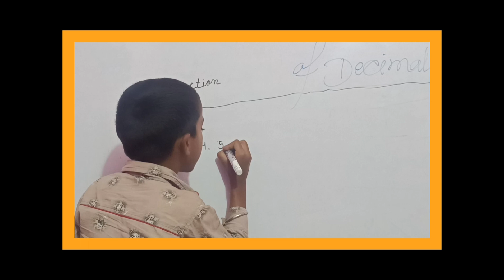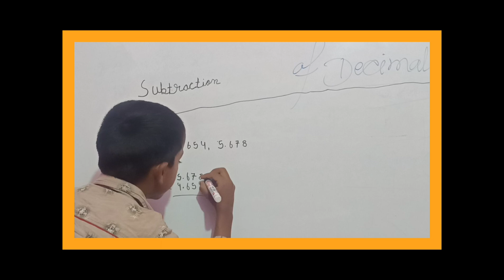of decimals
decimal of math
KRS Z1